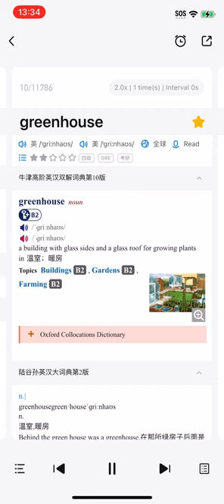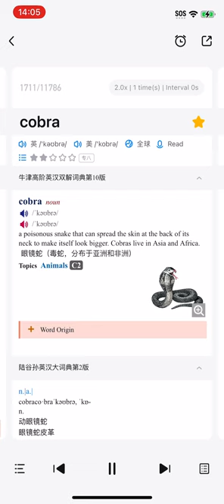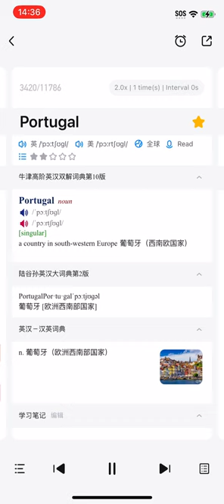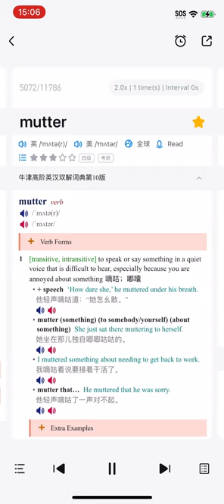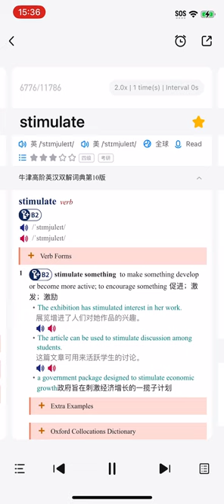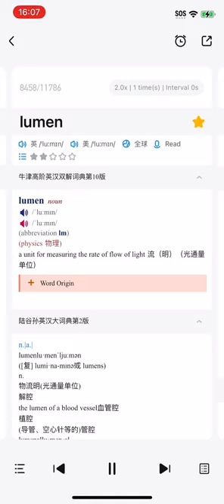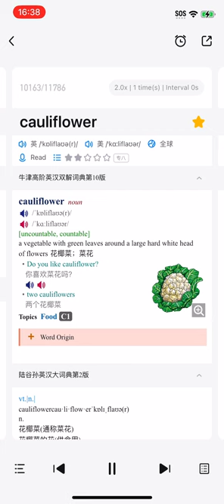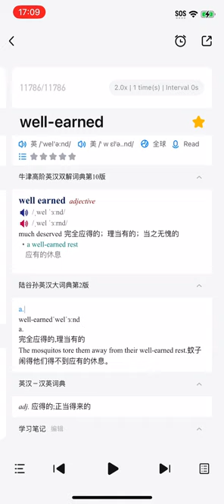Oxford Advanced Learner's English-Chinese Dictionary Vocabulary Forrest Gump Version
The "Oxford Advanced Learner's English-Chinese Dictionary" is a comprehensive language resource designed for Chinese speakers learning English. This dictionary is part of the Oxford Advanced Learner's Dictionary (OALD) series, renowned worldwide for aiding non-native English speakers in their journey to master the English language.